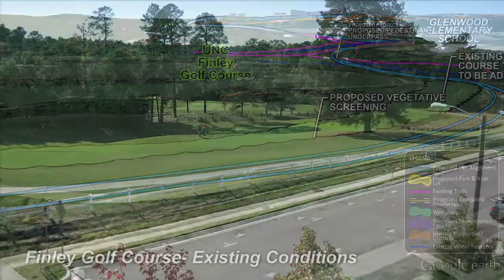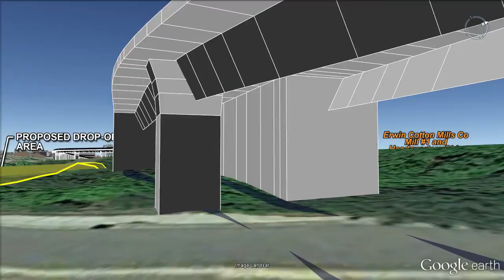D O LRT Project Fly Through 2016 4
Are you curious about North Carolina's Durham-Orange Light Rail Transit Project. Check out this virtual tour of the light rail alignment, learn where stations may be and think about how you might be able to use the system when it's built! To learn more about the project visit: ourtransitfuture.com. Uploaded on Tuesday, April 26, 2016.

Production of the video involved the use of Google Earth's virtual tour capabilities along with 3D models created in 3DS Max Design and Autocad.